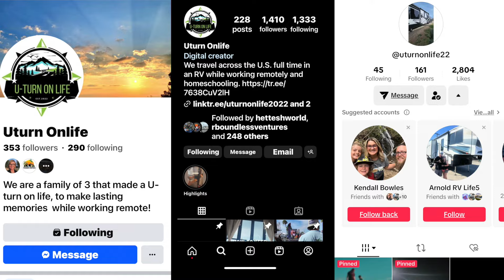Dream Vacation? The Florida Keys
🏕 THIS WEEK'S VIDEO:
Dream vacation? The Florida Keys. We show you our first two weeks on Key West...enjoy!

We are Jason and Jennifer and are both retired US Air Force who live  and travel full time in our 2021 Grand Design Momentum 397 (Large Marge) with 3 dogs and our 2016 Harley Davidson Ultra Classic CVO.  We are excited to finally see the country we defended for a combined 45 years.  We will take you on our journey and provide information, tips and tricks that relates to Full Time Living.